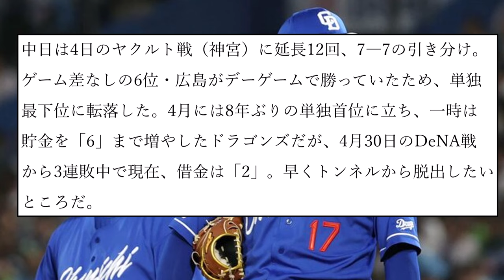最大貯金６から…延長12回ドローも最下位転落 柳裕也が２回途中ＫＯの大誤算【なんJ反応】【プロ野球反応集】【2chスレ】【5chスレ】